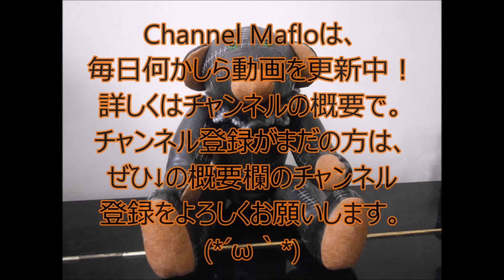【PS4】ドラゴンズドグマ オンライン × 実況１８ × 初心者ソーサラー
エム茶さんとの生放送もやっています。